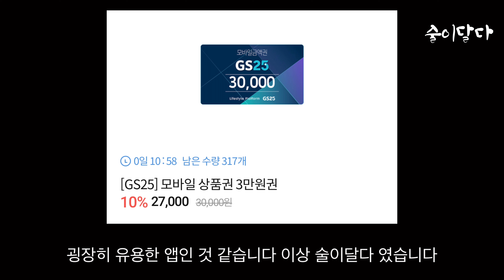GS25시 10% 싸게 사는 방법 위스키